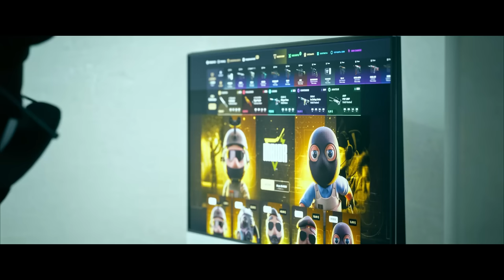¡LOS DISPAROS MÁS IMPOSIBLES DE CS2!